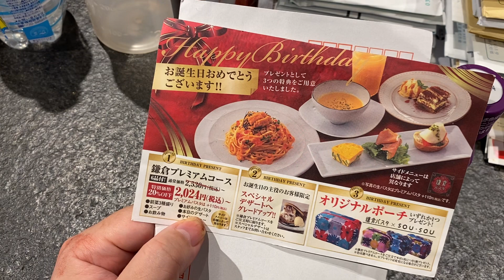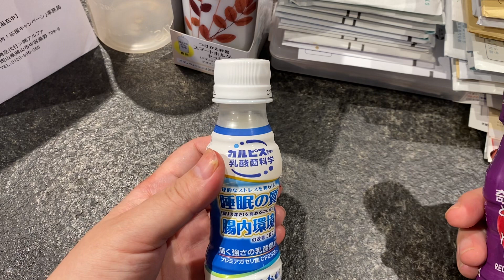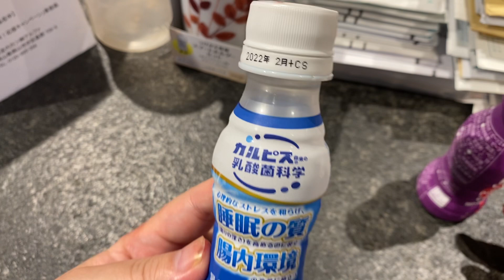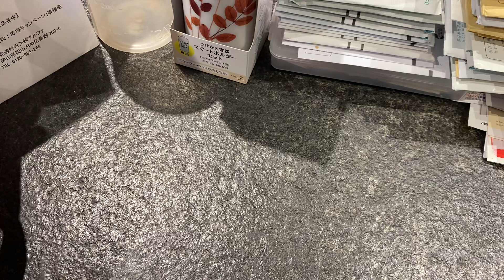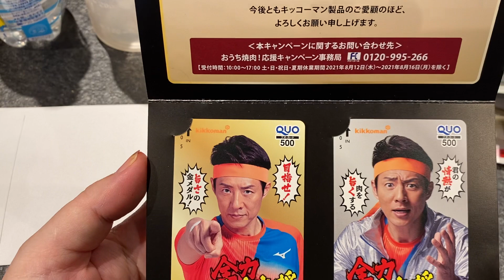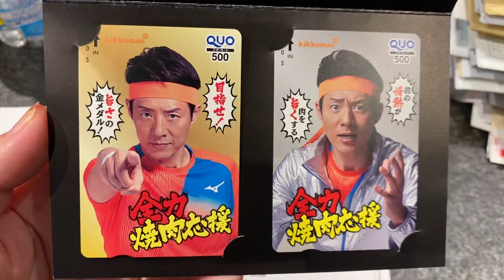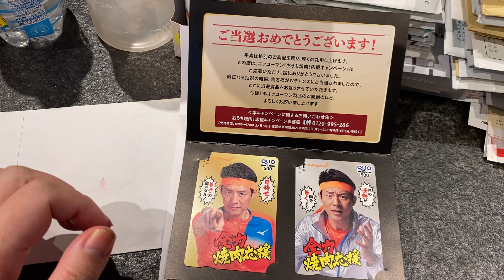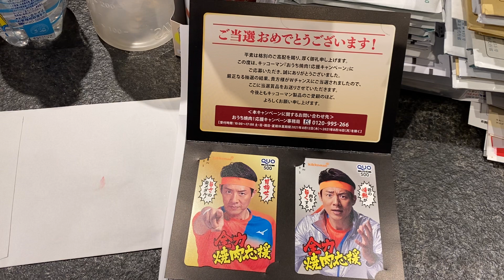懸賞当選開封の儀 不要不急の外出を控えて体力温存中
プレミア公開休止中

懸賞なび
懸賞王国